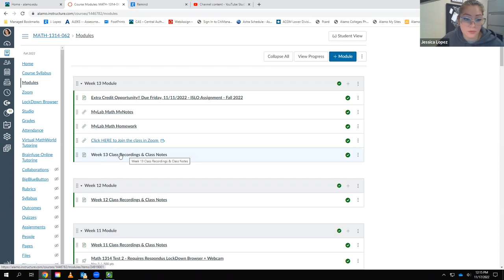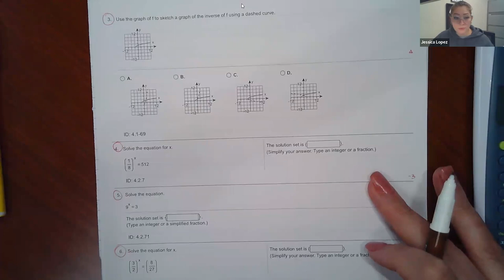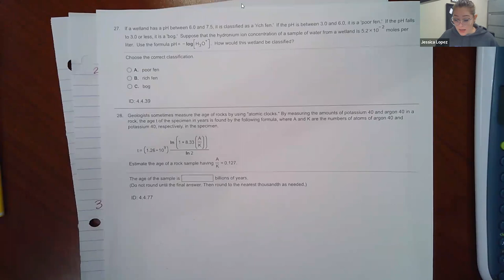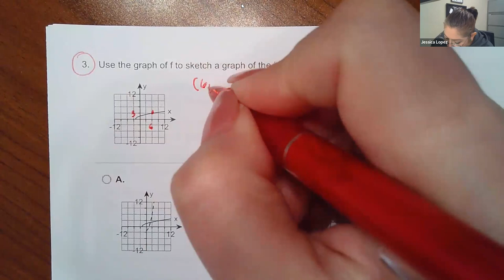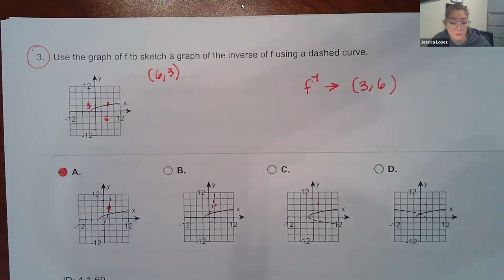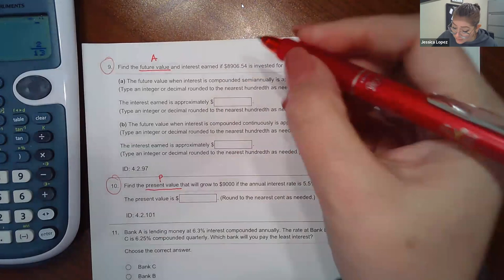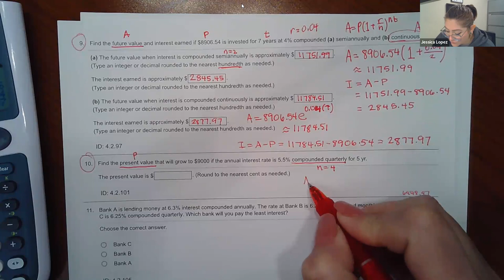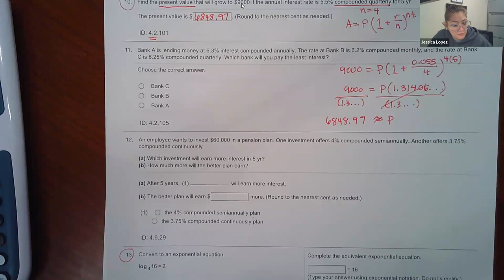1314 Class Recording (Test 3 Review) 11.17.22